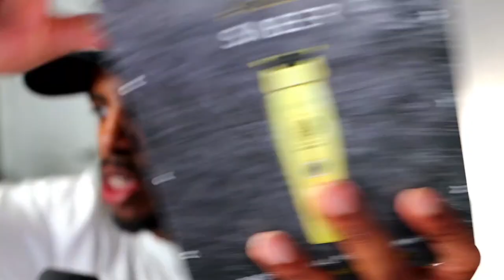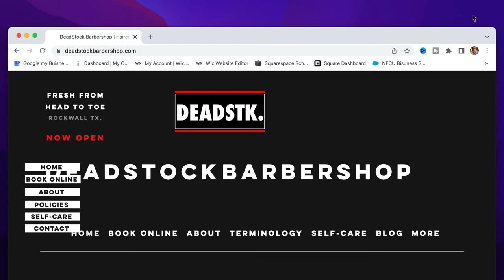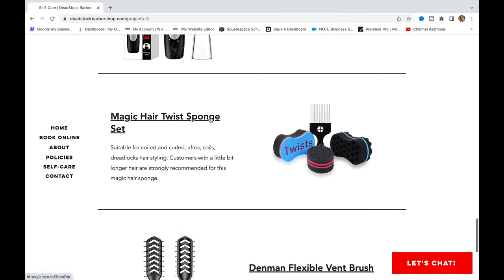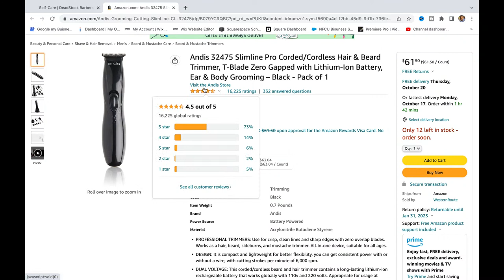Unboxing the New Stylecraft SABER Trimmer and Mythic Clipper (LIVE)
New Clippers and Trimmers Just arrived and I'm so excited to use them!Thhe New Saber Trimmer seem to be the best thing on the market right now